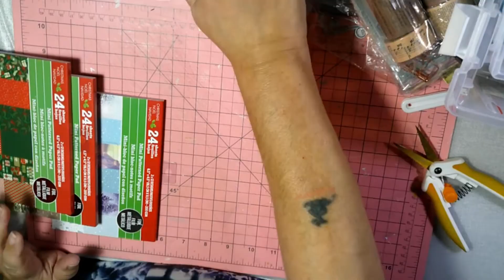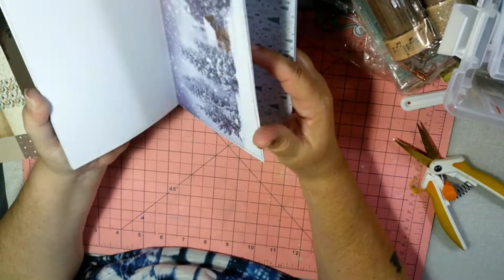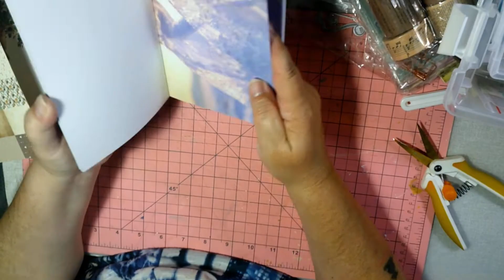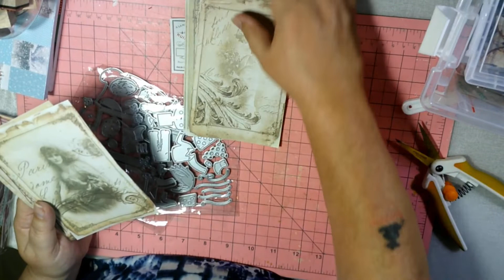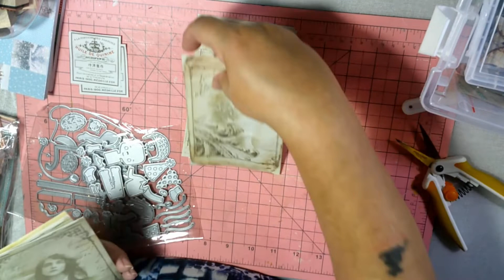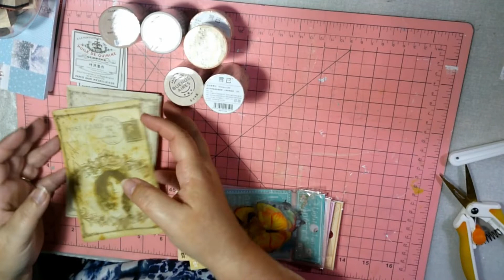Haul - Dollarama et Aliexpress